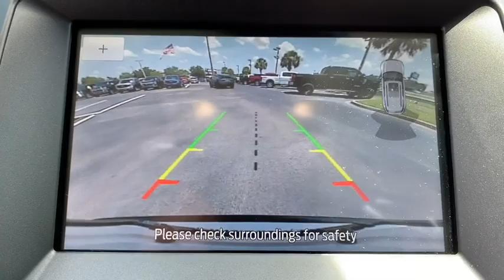2020 Ford Edge Saint Johns, Jacksonville, Daytona Beach, Orlando, FL Near Me 201687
White New 2020 Ford Edge available in Jacksonville, Florida at Bozard Ford Lincoln. Servicing the Saint Johns, Daytona Beach, Orlando, FL area.